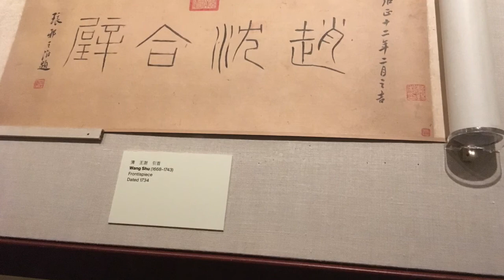My Movie 13